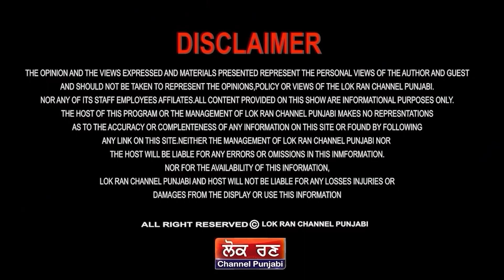Exclusive Interview ਰੋਲਤੇ ਤੱਪੜ, ਬੈਕਫੁੱਟ 'ਤੇ ਸਰਕਾਰ, ਜ਼ੀਰਾ ਫੈਕਟਰੀ ਵਿਵਾਦ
ਰੋਲਤੇ ਤੱਪੜ
ਬੈਕਫੁੱਟ 'ਤੇ ਸਰਕਾਰ
ਜ਼ੀਰਾ ਫੈਕਟਰੀ ਵਿਵਾਦ